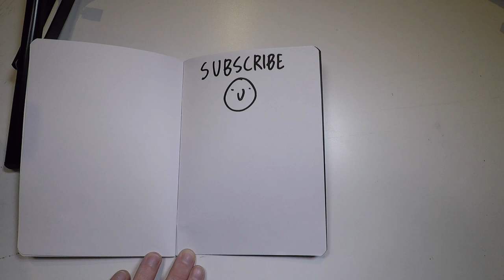How to Draw the Circle Game